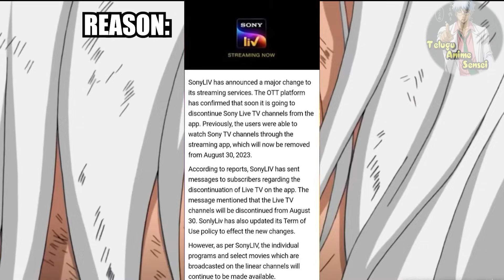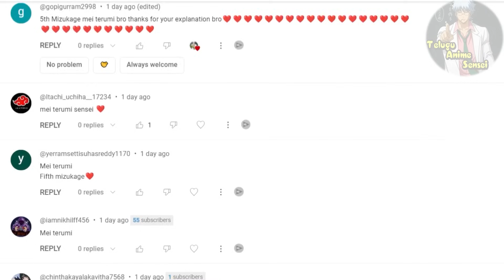BORUTO: EPISODE 10 | new TEAM 7 vs BORO, BORUSHIKI vs BORO | Telugu Anime Sensei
EE video lo manam BORUTO: NARUTO next generations anime series nunchi manga chapters 39 to 43 varaku cover chesam.

Timestamps for the video:
00:00 RECAP
02:03 Episode 9 - Q & A
03:46 NARUTO Shippuden TELUGU DUB update
06:15 BORUTO and KAWAKI vs BORO
10:07 MITSUKI and SARADA save BORUTO and KAWAKI
12:49 new TEAM 7 vs BORO
17:20 BORUTO, KAWAKI, MISTUKI and SARADA vs BORO
21:21 BORUTO, KAWAKI and MISTUKI vs BORO
23:05 SARADA uses CHIDORI
24:49 BORUTO and KAWAKI save NARUTO
25:31 BORUSHIKI vs BORO
27:48 KASHIN KOJI wants to kill JIGEN
28:40 conclusion

"Boruto: Naruto Next Generations" is an anime series that follows the adventures of Boruto Uzumaki, the son of Naruto Uzumaki, the Seventh Hokage of the Hidden Leaf Village. The series is set in a modernized ninja world, where Boruto and his friends navigate the challenges of growing up as ninja in a time of peace.

The story explores themes of friendship, family, and legacy as Boruto strives to carve out his own path while living in the shadow of his father's legendary status. Along the way, Boruto and his friends face various threats, including rogue ninja, powerful organizations, and ancient beings, all while learning valuable lessons about what it means to be a ninja and a hero.